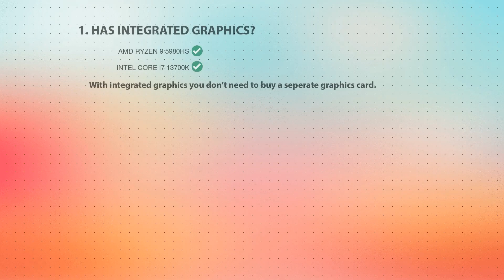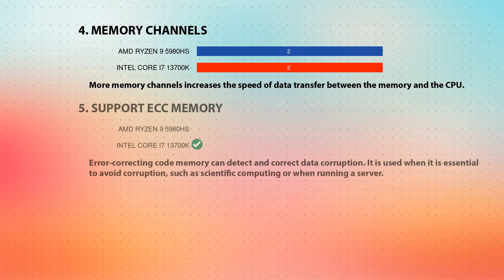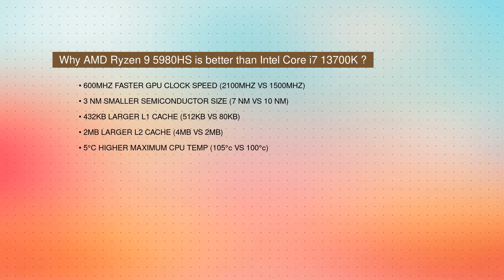AMD Ryzen 9 5980HS vs INTEL Core i7 13700K Technical Comparison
This video is a processor comparison based on their different features and performance factors between AMD Ryzen 9 5980HS and INTEL Core i7 13700K. Intention of this video is to help choose right processor for you.